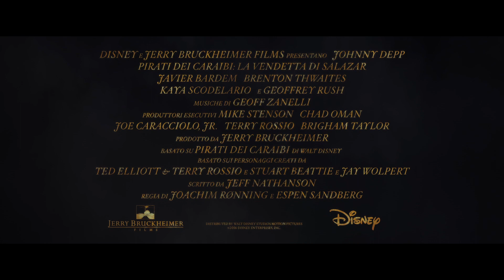Pirati Dei Caraibi 5: L'uomo morto non racconta favole TRAILER ITALIANO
In questo nuovissimo capitolo della saga Pirati Dei Caraibi, il nostro malcapitato Jack Sparrow si ritrova ad affrontare, forse, la minaccia più grande che abbia mai visto.
TITOLO PER LE SALE ITALIANE:
Pirati Dei Caraibi 5: La vendetta di Salazar